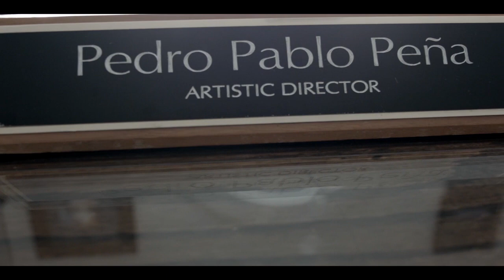la amable euforia de la danza